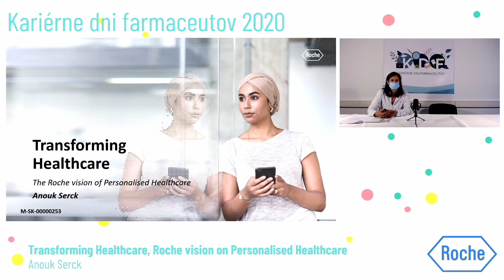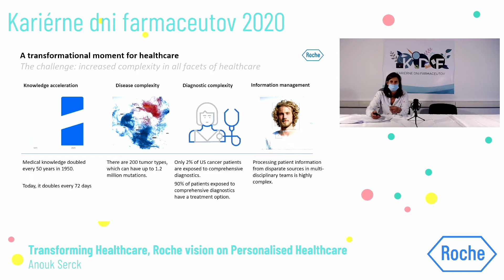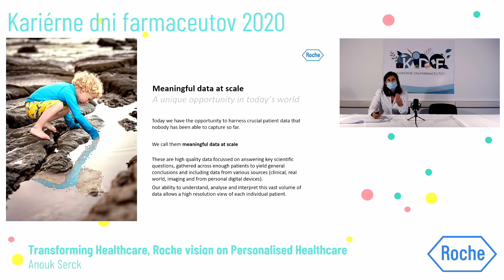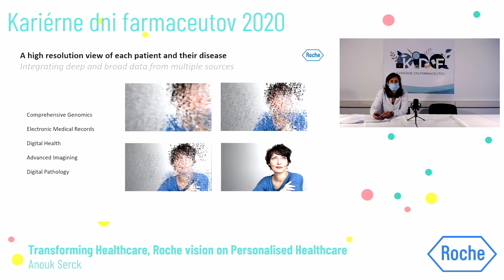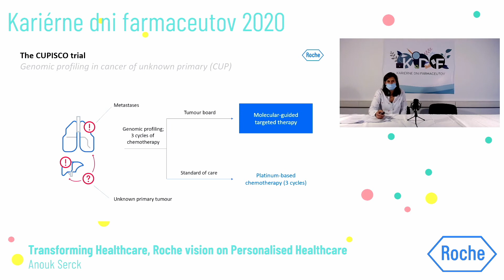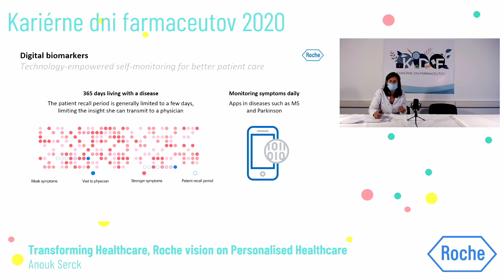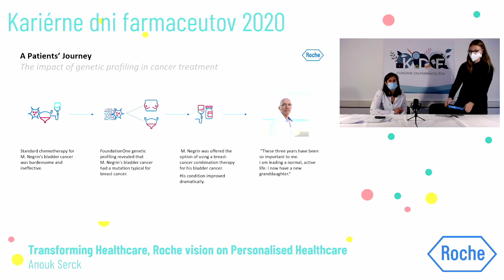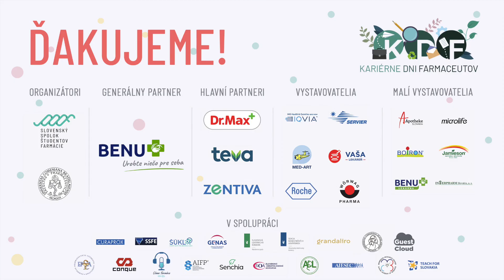KDF 2020 - Transforming Healthcare, Roche vision on Personalised Healthcare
Online Kariérne dni farmaceutov 2020
Roche
Transforming Healthcare, Roche vision on Personalised Healthcare
Anouk Serck